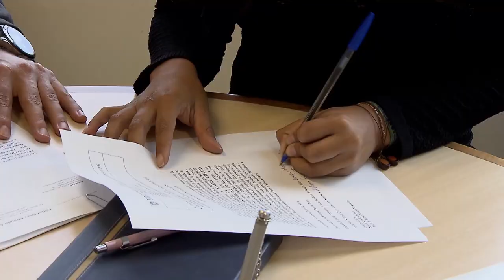Resolução de contrato por incapacidade de pagamento configura quebra e dá margem à venda do bem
​​​​​O comprador de imóvel que se submete a pacto de alienação fiduciária em garantia, caso busque judicialmente a resolução do contrato e a devolução dos valores pagos com base apenas na alegação de que não consegue mais honrar as prestações, não tem direito à devolução do dinheiro após a simples retenção de um percentual em favor do vendedor, nos moldes previstos pelo Código de Defesa do Consumidor (CDC).